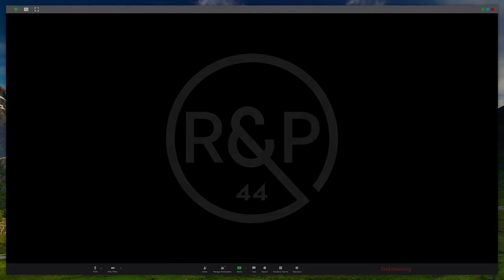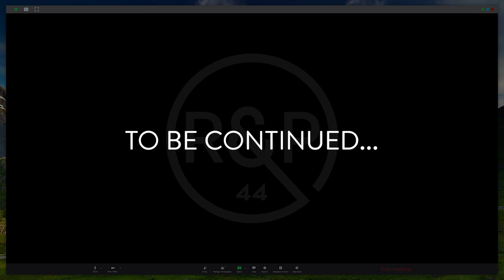RP RIMS 2021 Trailer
Our vision is clear and it's PURE surety